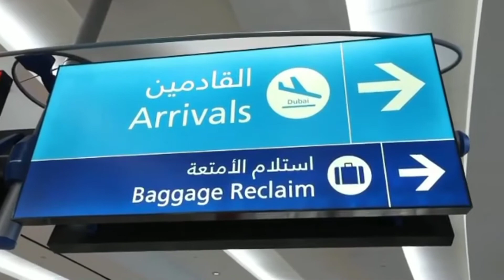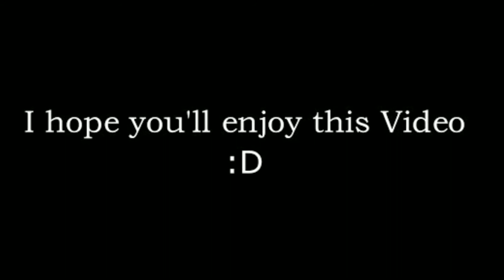IPL 2020 - Kings XI Punjab, Rajasthan Royals और Kolkata knight Riders की टीमें UAE पहुंची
किंग्स इलेवन पंजाब, राजस्थान रॉयल्स और कोलकाता नाइटराइडर्स की टीमें UAE पहुंची